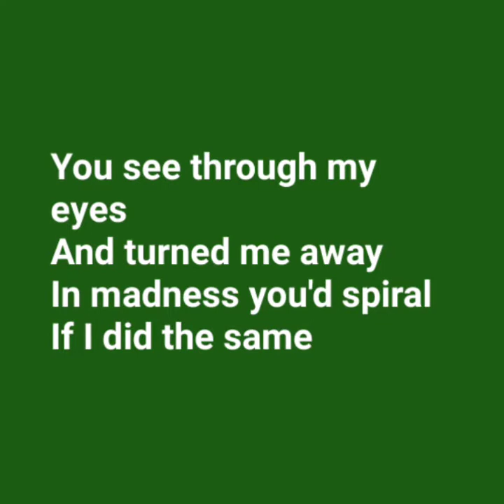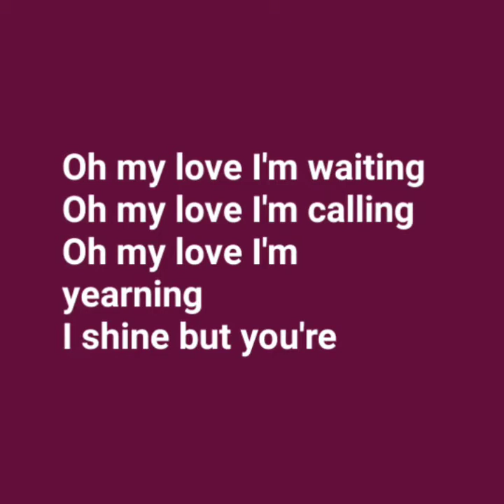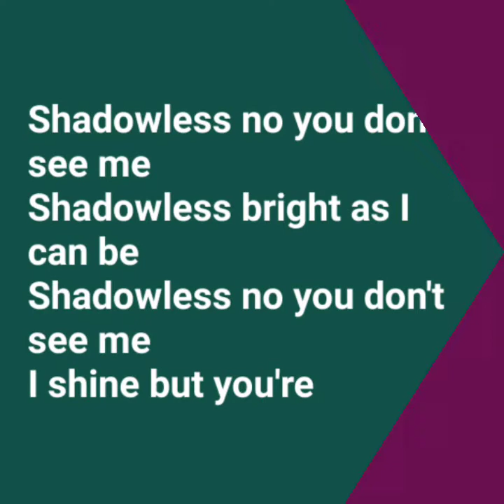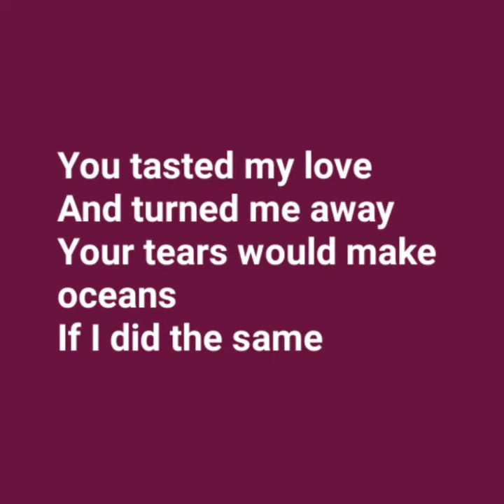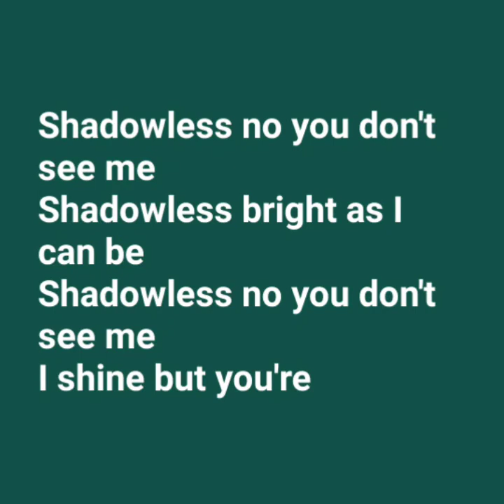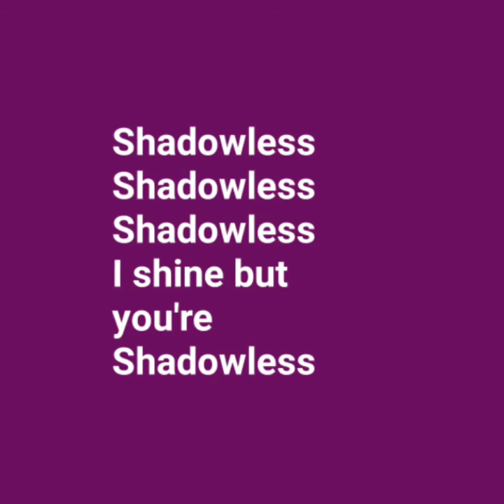Shadowless Song by Sami Yusuf Only Lyrics